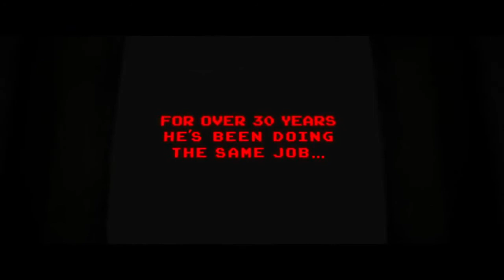Wreck It Ralph (Official Trailer) [HD]